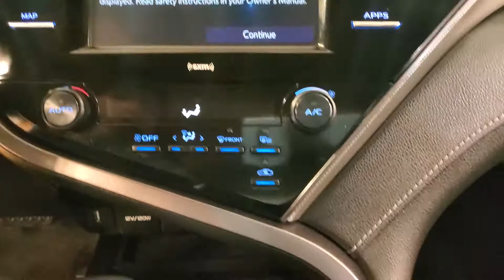2020 Toyota Camry MEDIA SCREEN SUNROOF BACK-UP CAMERA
Stock #:349115
ONE OWNER, BACK-UP CAMERA, BLIND SPOT MONITOR, BLUETOOTH CONNECTION, CLIMATE CONTROL, INTEGRATED TURN SIGNAL MIRRORS, KEYLESS START, POWER DRIVER SEAT, PUSH BUTTON START, SIRIUS XM SATELLITE RADIO, SUNROOF/MOONROOF, TIRE PRESSURE MONITOR, USB, 118-POINT INSPECTION PROCESS, Cloth.